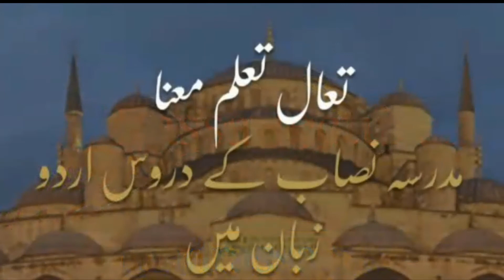علم الفلکیات تعارفی ویڈیو | Astronomy Introductory Video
"فنِ فلکیات اب آسان اور جدید طرز میں
عوام کیلئے انتہائی عام فہم انداز میں
علماء طلباء اور عوام کیلئے یکساں مفید
خواہشمند حضرات کیلئے ایک نادر موقع"